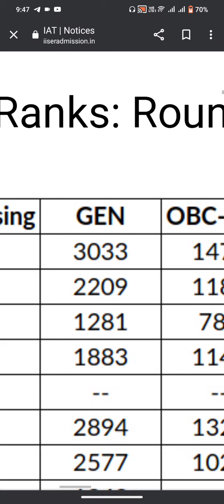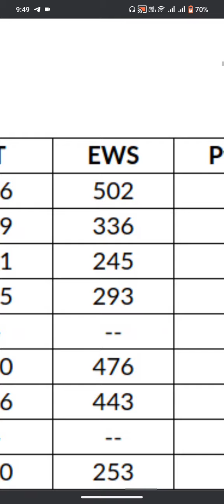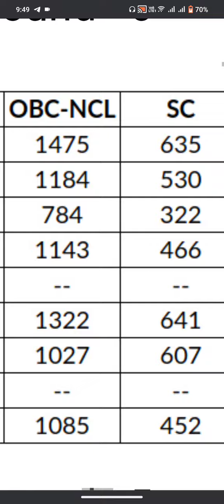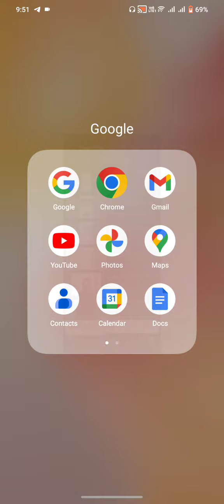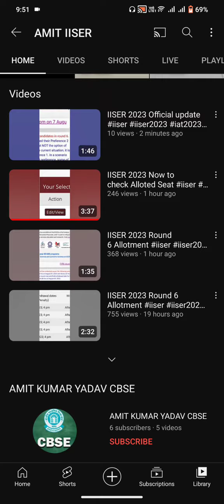IISER 2023 Closing cutoff Round 6